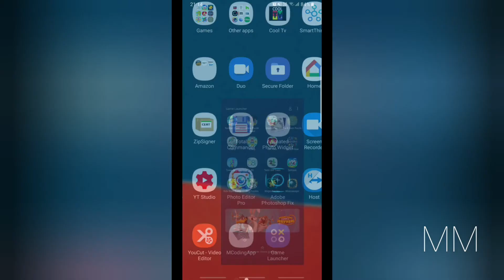[Android - One UI] - Discover GAME LAUNCHER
Discover game launcher and add it to desktop or not and to erase all your games shortcuts from desktop and use them only using game pauncher. Game Launcher shows statistics for every game.